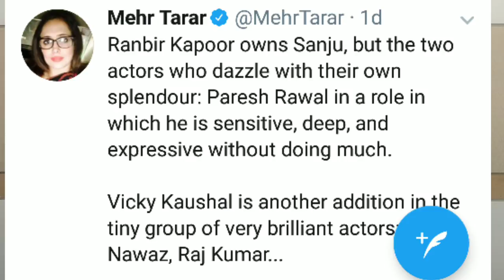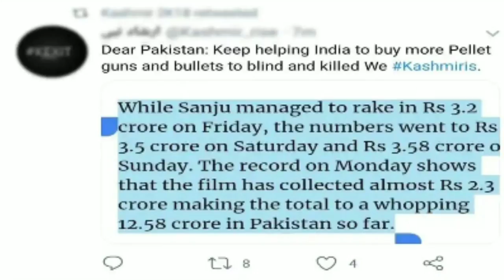संजू मूवी ने बनाया पाकिस्तान में इतिहास; Sanju Box Office Collection Breaks Record in Pakistan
Sanju gains enormous numbers at Pakistani box office and becomes the second ever movie to cross the 10 crores on its first 3 days of the weekend and the first film to do so on a non-festive day. The total collection of Sanju over the weekend is 10.28 crores.

संजू ने बनाया पाकिस्तान में इतिहास
Sanju 1st Day Box Office Collection
Sanju Box Office Collection
Sanju Collection
Sanju Breaks Record in Pakistan
संजू Film
संजू Movie
Sanju Movie in Pakistan
Sanju Film Pakistan
Sanju Film
Sanju Movie
संजू मूवी
संजू मूवी ने बनाया पाकिस्तान में इतिहास
संजू मूवी ने बनाया इतिहास
संजू मूवी पाकिस्तान में
पाकिस्तान में संजू मूवी
Sanju Box Office